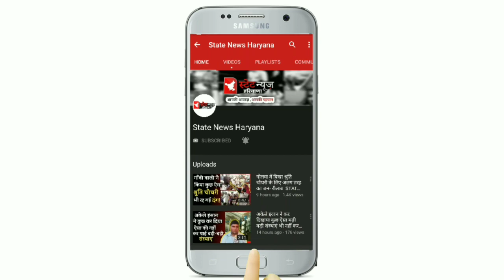360 अरब रूपये की दवाई , क्या कभी सोची है इतनी महगी दवाई STATE NEWS HARYANA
360 अरब रूपये की दवाई , क्या कभी सोची है इतनी महगी दवाई